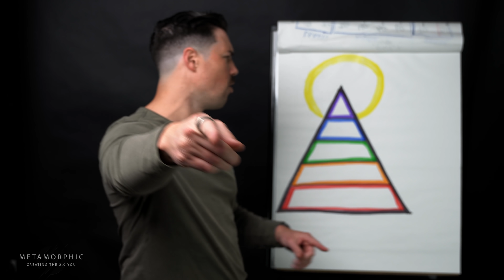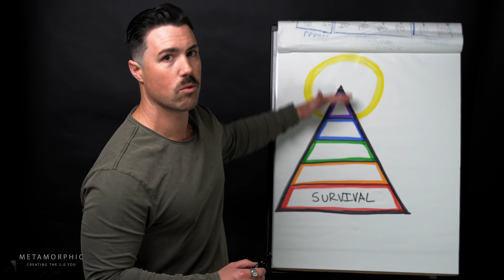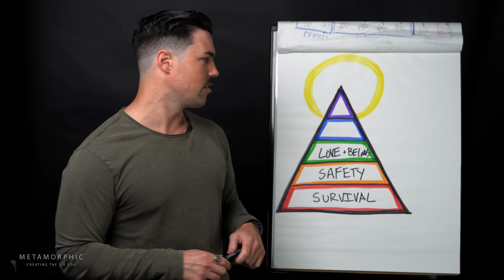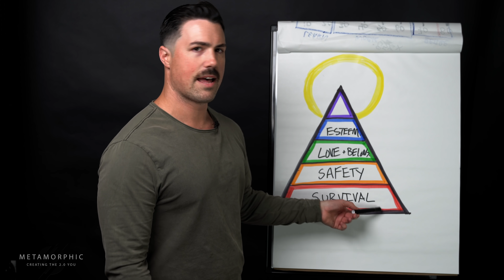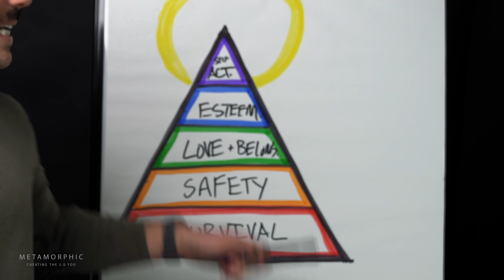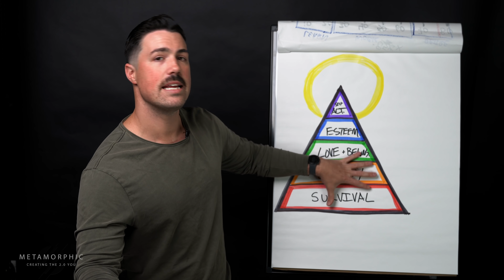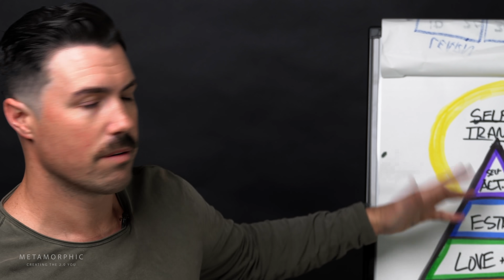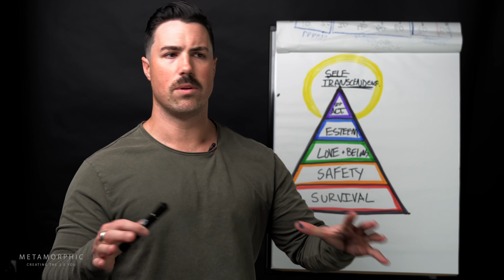once I learned this my whole LIFE changed…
Once I learned this one concept my entire view of life changed! We're going over Abraham Maslow's hierarchy of needs and (more importantly) what that means for you to shift into the best version of yourself, manifest your dreams, self-actualize, and become that 2.0 YOU!